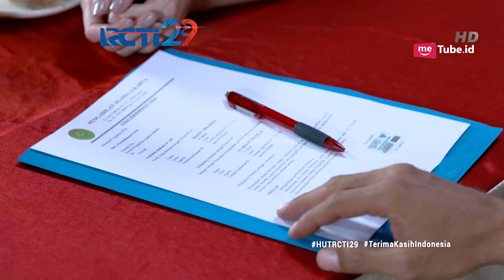CINTA YANG HILANG - Rianti Dipengaruhi Yudha [8 Agustus 2018]